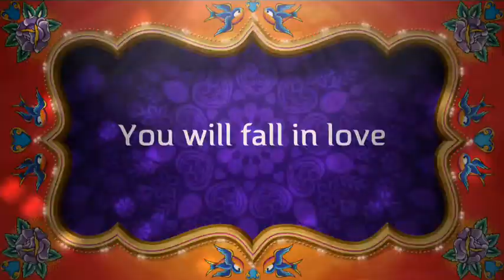Kobi's New Movie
Kobi